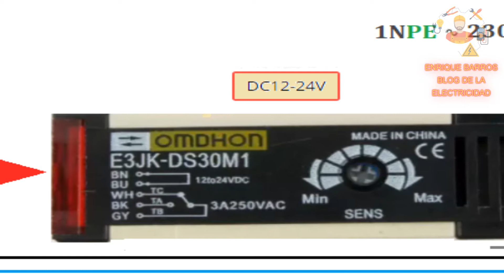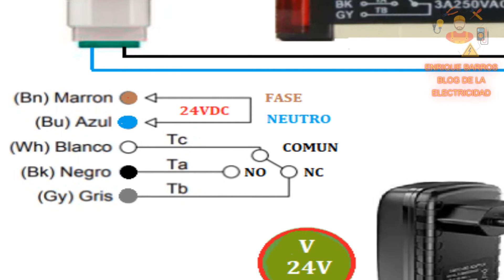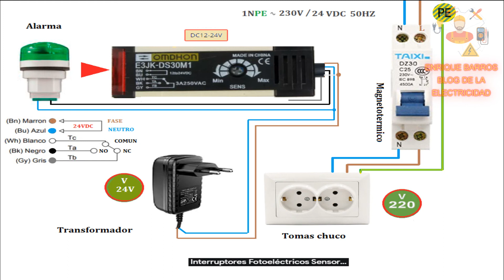Conexión fotoeléctrico sensor